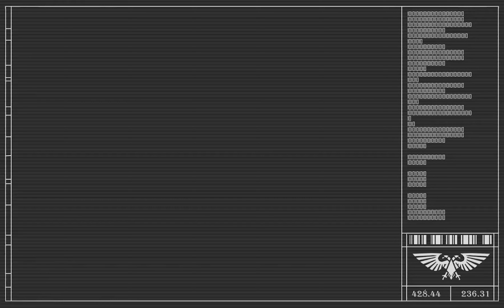Episódio XVI: Imperial Knights - Honra e Glória | História de Warhammer 40.000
No décimo sexto episódio, falamos sobre os robôs gigantes que servem ao Imperador (ou não), os Cavaleiros Imperiais.

TWITTERS
Lucca: @LuccaVendramel
Zacky: @ZackyStardust
Sr. Genérico: @Sr_Generico